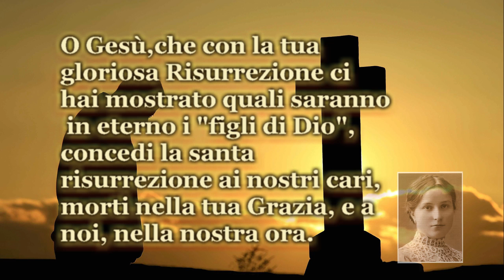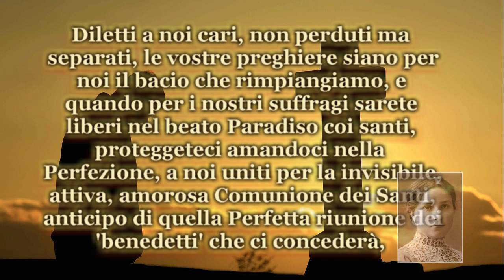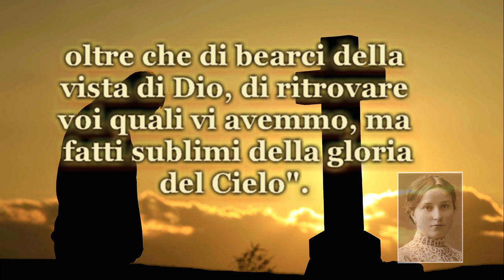Novena per i Defunti - dettata da Gesù a Maria Valtorta